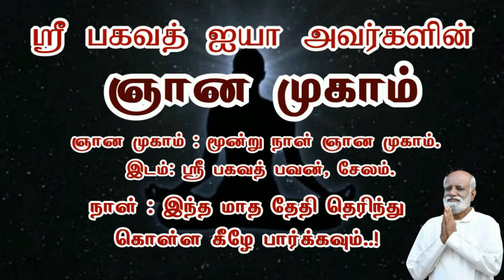ஆரோக்கியமான மனதின் செயல்பாடு இப்படித்தான் இருக்கும்..! - Sri Bagavath ஐயா